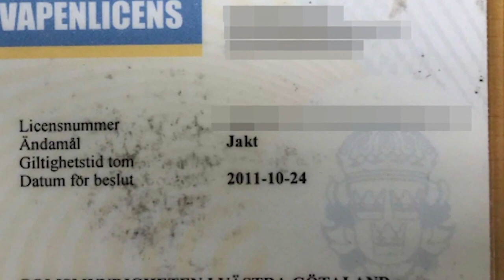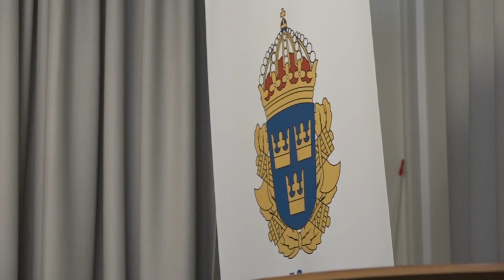Islamist hyllade terror-imam – fick ha kvar vapenlicensen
En göteborgare som i många år rört sig i extrema islamistiska kretsar och bland annat hyllat terrororganisationen al-Qaidas ledare som en ”muslimsk hjälte” har fråntagits sina vapen.

Men det sker inte på grund av extremistkontakterna som under flera år fått Säkerhetspolisen att hålla ett vakande öga på honom.

Istället har han fått sina två gevär med tillhörande ammunition omhändertagna efter att tidigare i år ha stoppats i sin bil, påverkad av cannabis.

– Jag är jägare, säger vapenmannen.